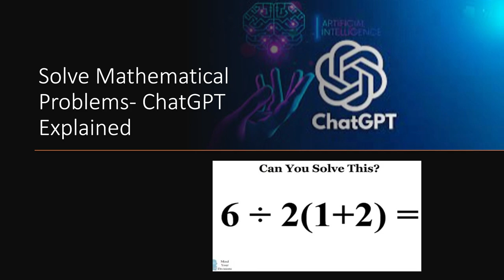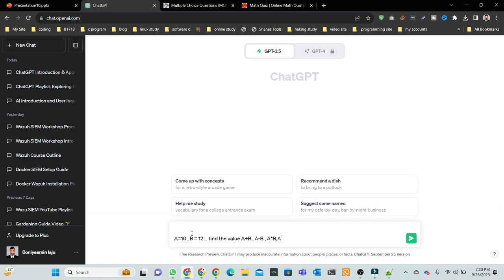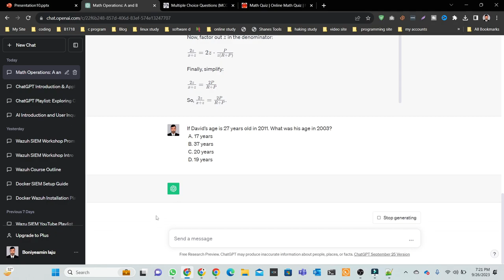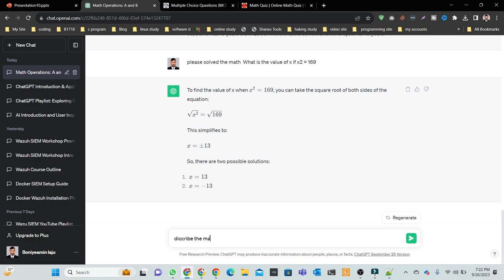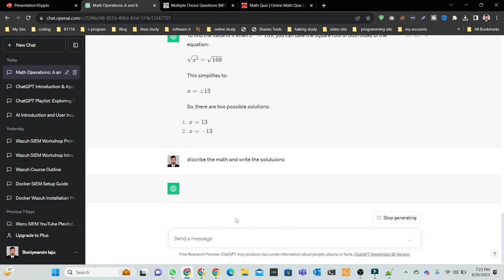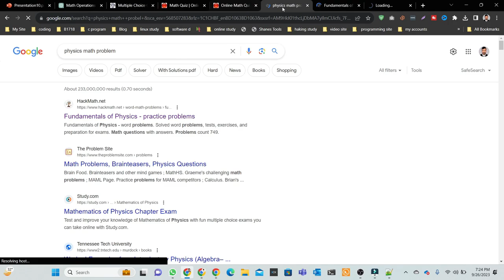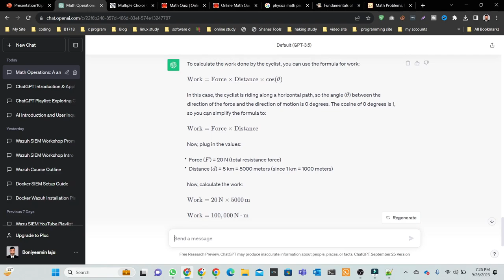Solve Mathematical Problems : ChatGPT Explained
Welcome to "Solve Mathematical Problems: ChatGPT Explained." In this informative video, we'll dive into the world of ChatGPT and explore how this incredible AI model can assist you in solving a wide range of mathematical problems. Whether you're a student struggling with algebra or a professional needing quick math solutions, ChatGPT has you covered.

🔢 Mathematical Problem Solving:
Discover how ChatGPT can handle various mathematical problems, from basic arithmetic to complex calculus, by providing step-by-step solutions and explanations.

💡 Learning Opportunities:
Learn how you can use ChatGPT as a valuable learning tool to better understand mathematical concepts and improve your problem-solving skills.

🖥️ Real-time Demonstrations:
We'll walk you through real-time demonstrations of ChatGPT solving mathematical problems, showcasing its incredible capabilities.

🌐 Practical Applications:
Explore the practical applications of ChatGPT in fields like education, engineering, finance, and more, where accurate mathematical solutions are essential.

Join us on this journey to unlock the full potential of ChatGPT as your go-to math problem-solving companion.